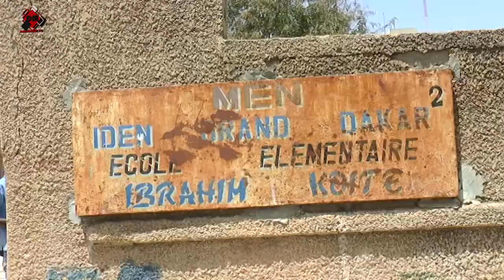VIDÉO – AFFRONTEMENTS ENTRE PARTISANS DU MAIRE CHEIKH GUÉYE ET CEUX DU DG DU PORT : LE PIRE ÉVITÉ...